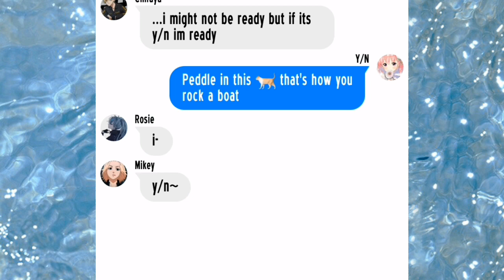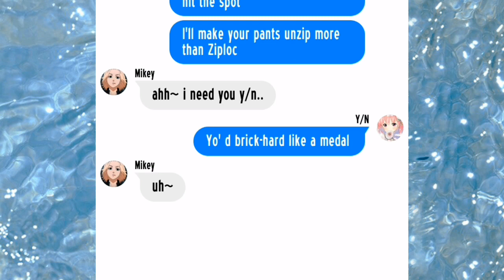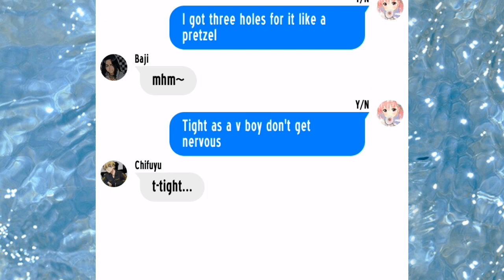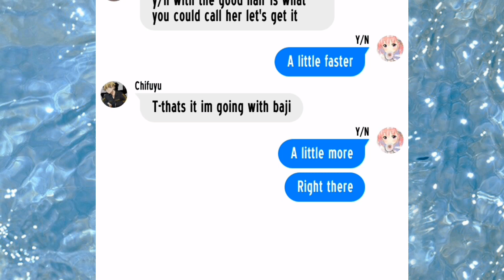Tokyo Revengers x Y/n//CPR//